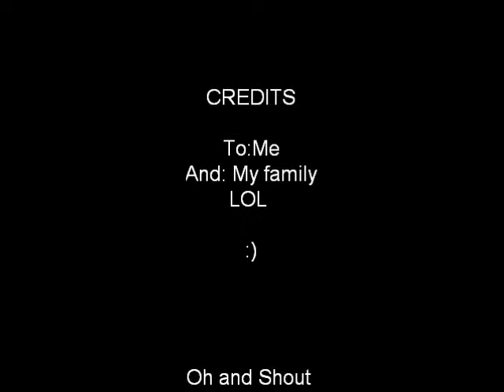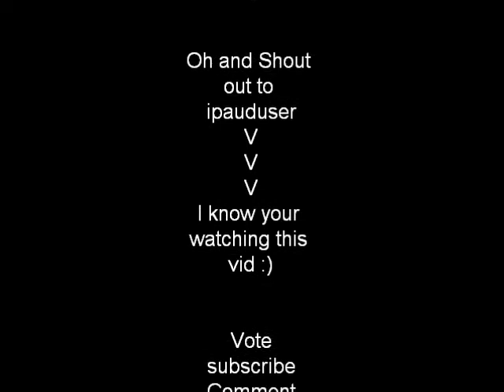My GrandCanyon trip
My trip to the Canyon for a second round sry didnt get the vid of me swimmin and flippin off into a pool but anyways the squirrel didnt die :) he was actually this park rangers zoo and hes set free ATLAST thx to my family for taking me on the trip If you counted i used the restroom over 30 times including the pool Nah Jk enjoy the Vid